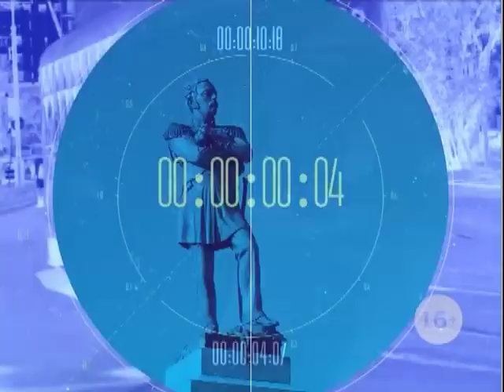«Золотая маска» в Хабаровске. Говорит Губерния. 12/08/2019